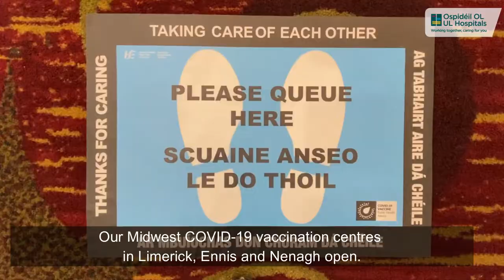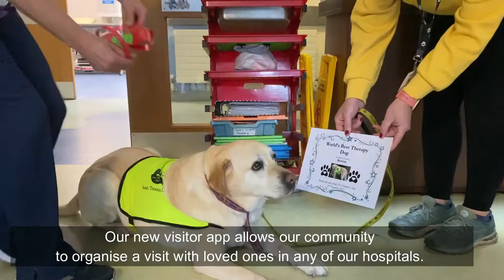A Christmas message from CEO, UL Hospitals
Colette Cowan, CEO, UL Hospitals thanks staff for everything that we have achieved together for our patients and our public in the Midwest in what has been a challenging year. The video then reels in the highlights of 2021 across our hospitals.